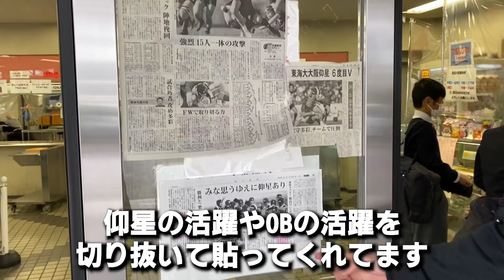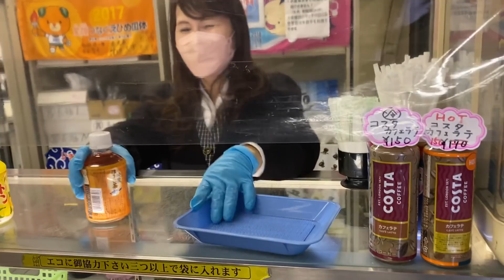【キャプテンなのに練習嫌い!?】林大成を支えた湯浅先生の言葉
STEPKILLING とはステップで起こすどんでん返し。
ステップスキル0から武器にする。ステップで世界に勝つ。
憧れで終わらせていたステップを手に入れ会場を沸かせる。
日本では広く馴染んでいないステップをパスやキックなどと同様に当たり前のスキルとして確立する。プレーするも観るもラグビーをより面白いものにする。
そんな意味が込められた造語。
TwitterやInstagramで#STEPKILLING のタグをつけてステップを投稿すると林大成がリアクションします！ぜひうまくできたステップや練習中のステップなど投稿してください！